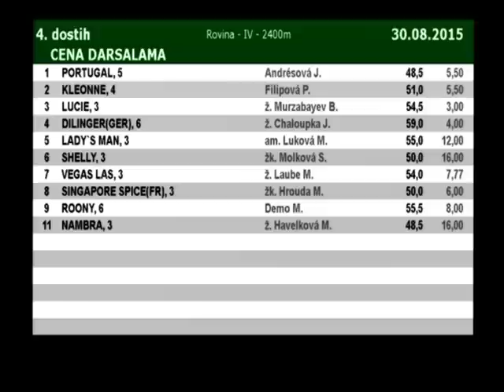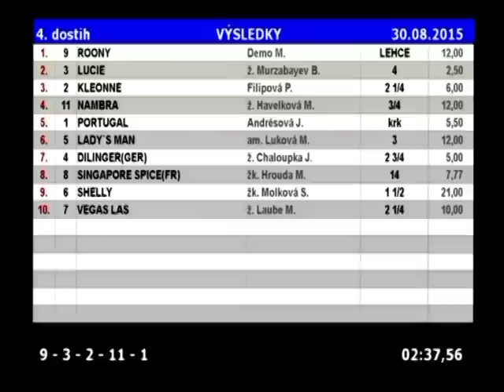D150830 04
CENA DARSALAMA